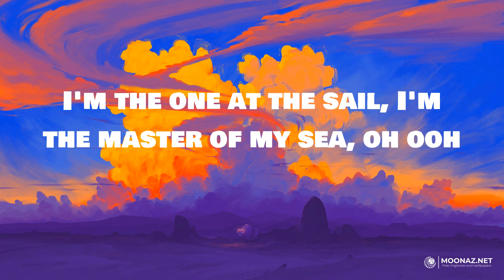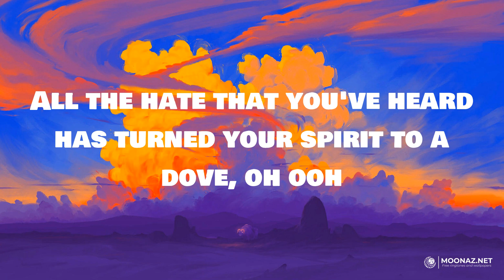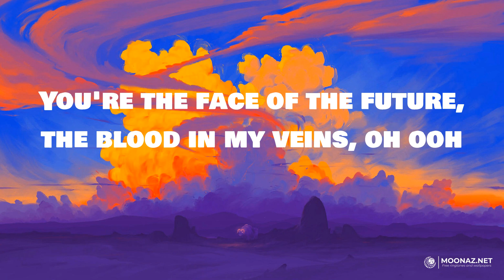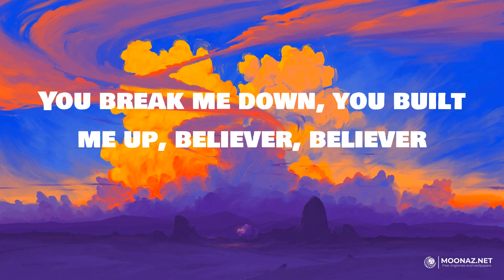Imagine Dragons - Imagine Dragons | LYRICS | Unstoppable - Sia